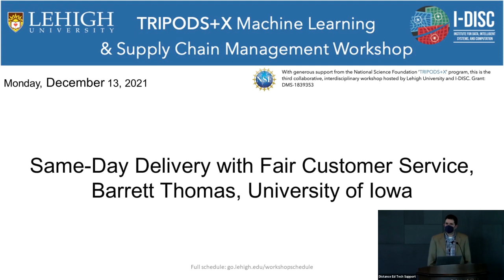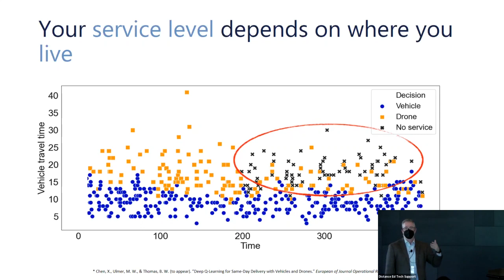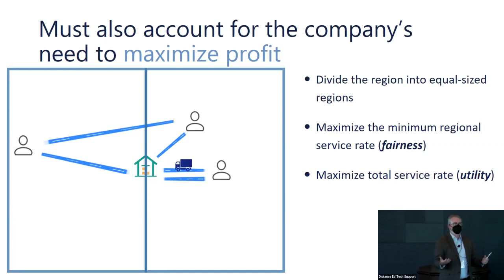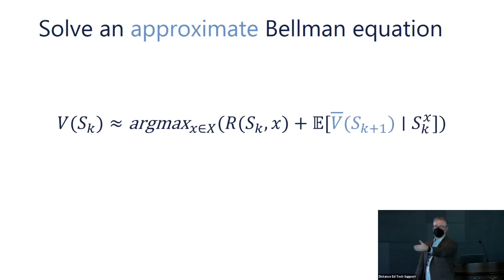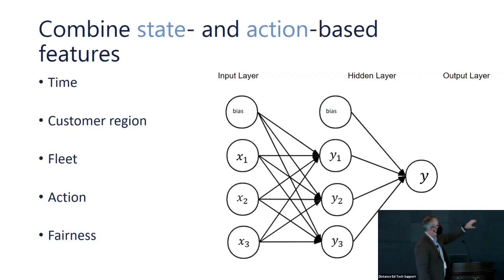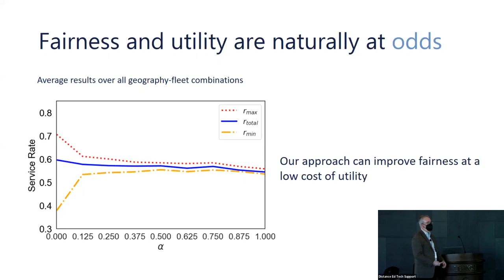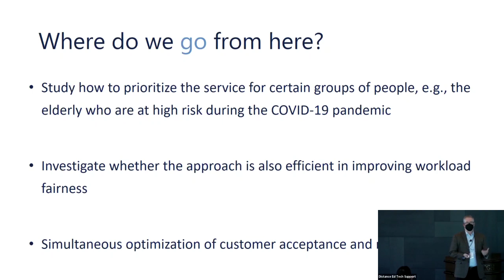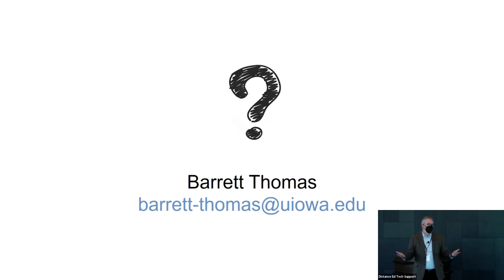Same-Day Delivery with Fair Customer Service, Barrett Thomas, University of Iowa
Abstract: The demand for same-day delivery (SDD) has increased rapidly in the last few years and has particularly boomed during the COVID-19 pandemic. The fast growth is not without its challenge. In 2016, due to low concentrations of memberships and far distance from the depot, certain minority neighborhoods were excluded from receiving Amazon's SDD service, raising concerns about fairness. In this paper, we study the problem of offering fair SDD-service to customers. The service area is partitioned into different regions. Over the course of a day, customers request for SDD service, and the timing of requests and delivery locations are not known in advance. The dispatcher dynamically assigns vehicles to make deliveries to accepted customers before their delivery deadline. In addition to overall service rate (utility), we maximize the minimal regional service rate across all regions (fairness). We model the problem as a multi-objective Markov decision process and develop a deep Q-learning solution approach. We introduce a novel transformation of learning from rates to actual services, which creates a stable and efficient learning process. Computational results demonstrate the effectiveness of our approach in alleviating unfairness both spatially and temporally in different customer geographies. We also show this effectiveness is valid with different depot locations, providing businesses with opportunity to achieve better fairness from any location. Further, we consider the impact of ignoring fairness in service, and results show that our policies eventually outperform the utility-driven baseline when customers have a high expectation on service level.

BioSketch: Barry Thomas is the Senior Associate Dean of the Tippie College of Business at the University of Iowa and the Gary C. Fethke Research Professor of Business Analytics. He previously served as the Departmental Executive Officer (Department Head) in the Department of Business Analytics at the University of Iowa. Barry received his PhD and MS in Industrial and Operations Engineering from the University of Michigan and holds BA degrees in both Mathematics and Economics from Grinnell College. He has over 50 peer-reviewed research publications, many focused on the application of machine learning to last-mile logistics problems. Barry is currently co-Area Editor for the Routing and Logistics Area of the journal Transportation Science. He has previously served as President of the INFORMS Transportation and Logistics Society, an association of over 1000 transportation science researchers, and as a Vice President for INFORMS, the largest association of analytics and operations research professionals in the world. After 15 years, Barry recently retired from the Grinnell College’s Board of Trustees. As a Trustee, he had served as Chair of the Audit & Assessment and Governance Committees and had been Vice Chair of the Board.